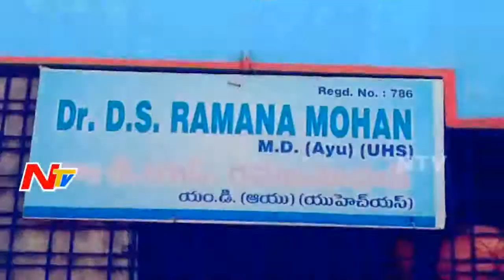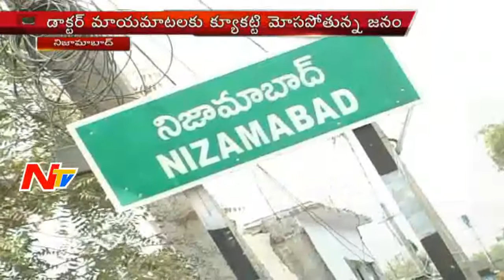NTV Special Report on Nizamabad Fake Doctor